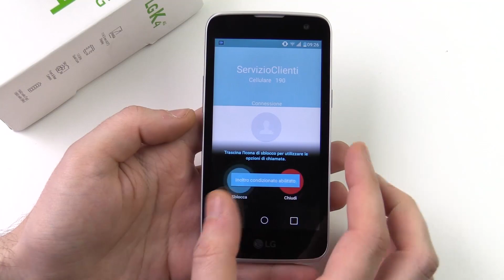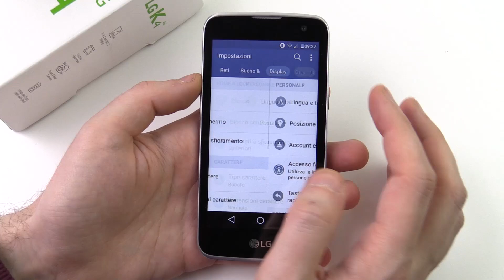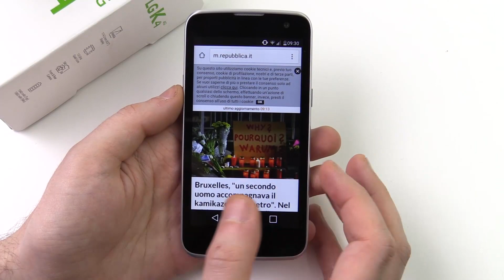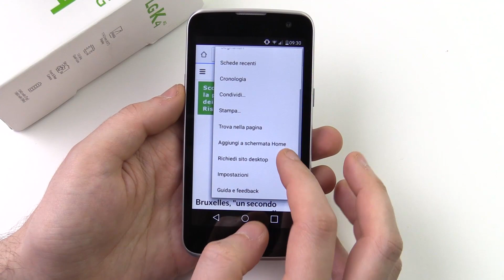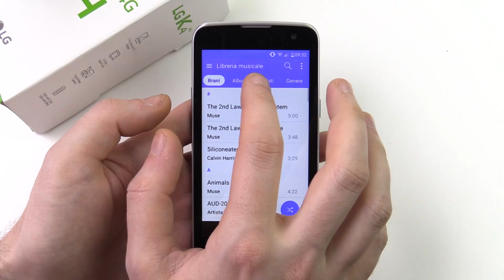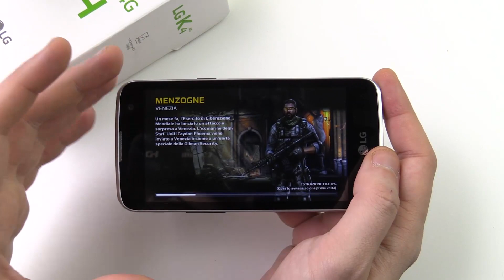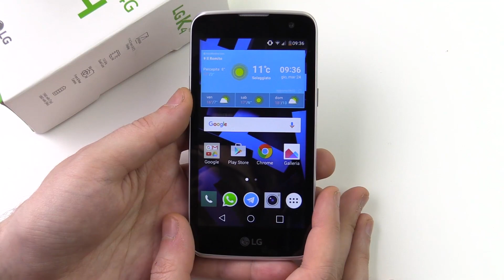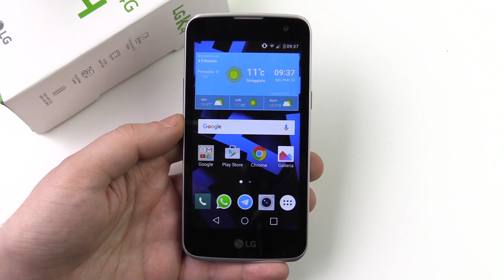LG K4 4G, recensione in italiano